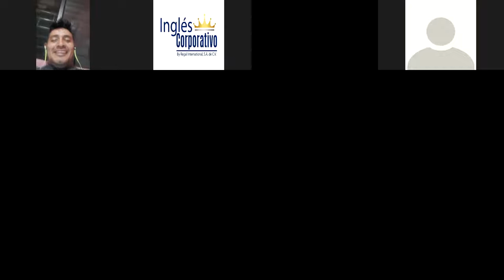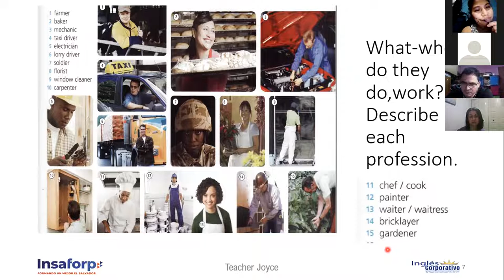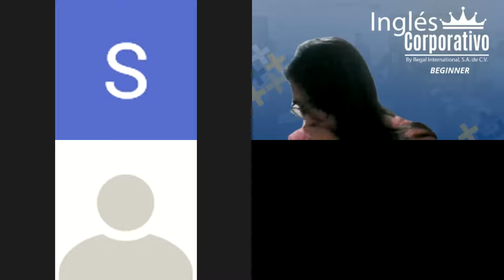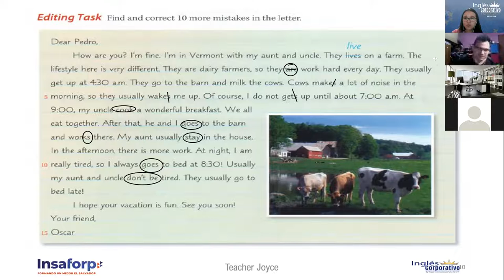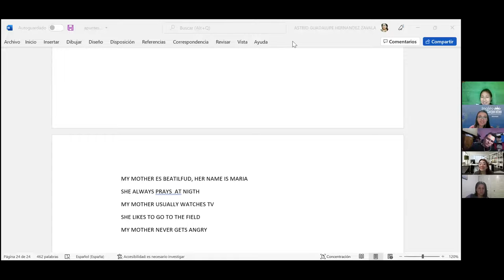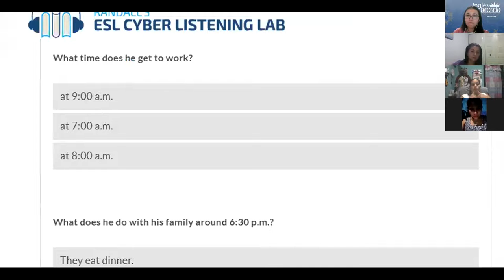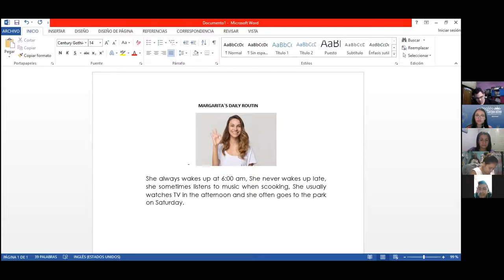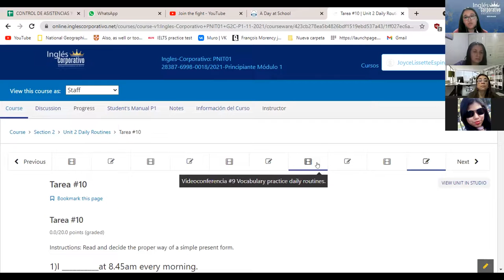Ingles Corporativo-Videoconferencia #10 SIMPLE PRESENT PRACTICE DAILY ROUTINES.